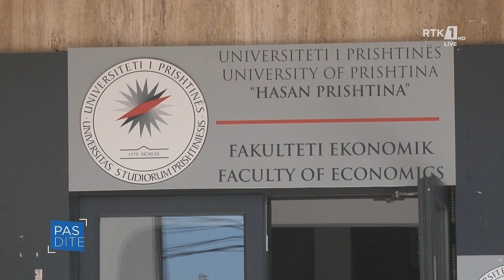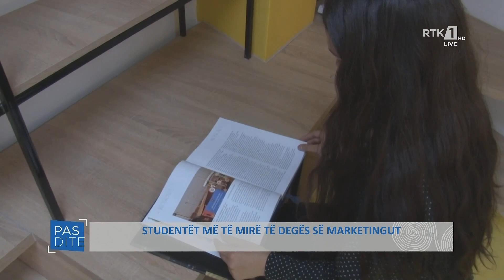Pasdite - Studentët më mirë të degës së marketingut 10.11.2022